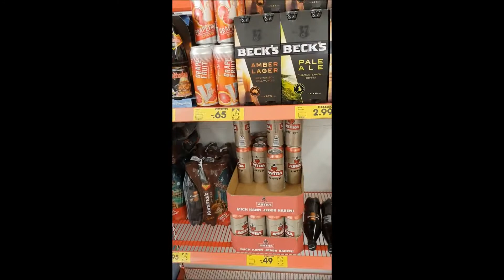Einkaufstour für den 24 Std Livestream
▼Mehr Infos,Links und vieles mehr▼

Moin Moin und Herzlich Willkommen zu einem neuen Video mit eurem Brokken in dem heutigen V-Log möchte ich mit zum Einkaufen nehmen und zeigen was ich mir alles so für meinen heutigen 24 Stunden Livestream der um 23 Uhr auf Twitch startet alles gekauft habe.

Wenn du mich finanziell unterstützen möchtest um mich zu verbessern, jede Spende oder Unterstützung kommt euch zu gute. Und ihr finanziert damit alle kommend Projekte

Viel Spaß beim Video gucken